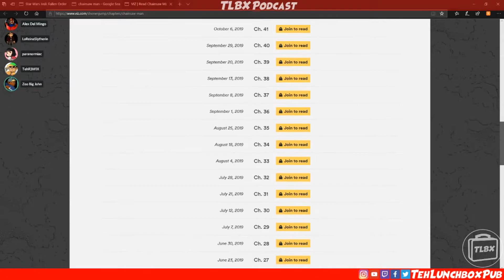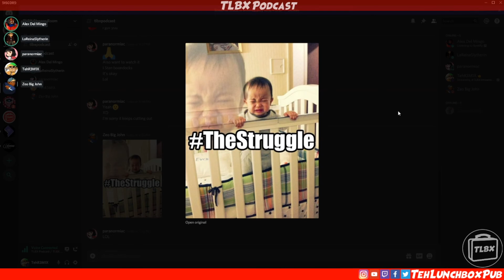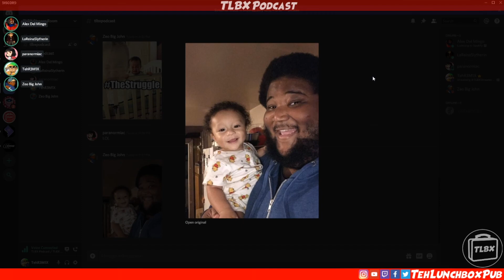TLBX Podcast Season 1 (Episode 4: Part 2)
Part 2
Teh Lunchbox Publications  Part 2 out of 2 of Episode 4 broadcasted and live on our Twitch channel on 01/10/2020! This our first episode of 2020!

This episode features the following Lunchbox Staff:
Greg M. "TehR3M1X" (Founder/CEO/Editor In Chief)
Matthew G. "Alex Del Mingo" (Social Media Manager)
Johnathan C. "Big John" (Content Creator)
Gaylene A. "Paranormiac" (Lead Artist)
Erisel C. "LatinaXSlytherin" (Web Manager)

End Credits Song: "Cubic Z" by Diamond Ortiz